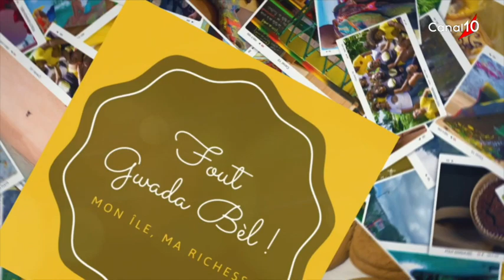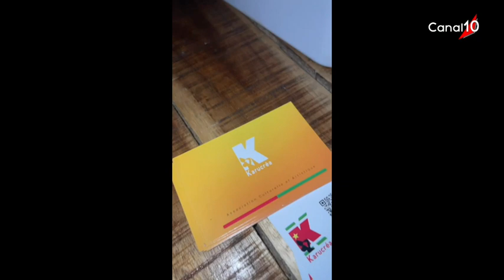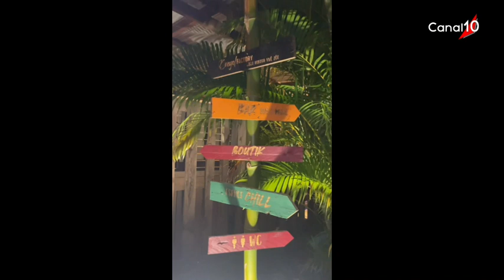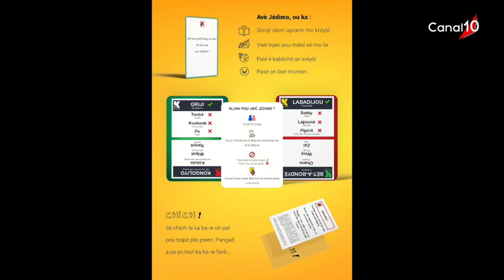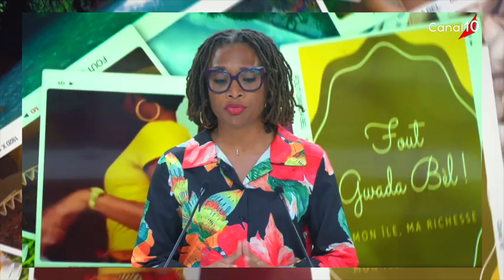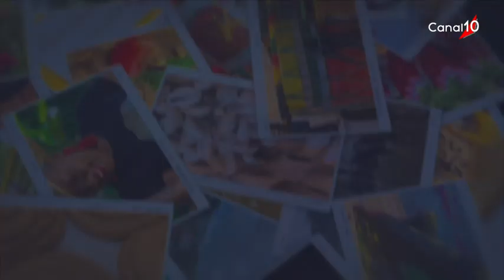FOUT GWADA BEL du 26 avril 23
Pésentée par Leslie.
Invités : Nicolas & Maureen de Karucrea.